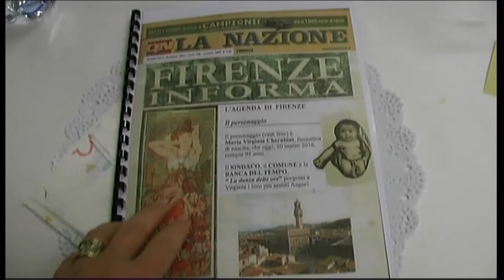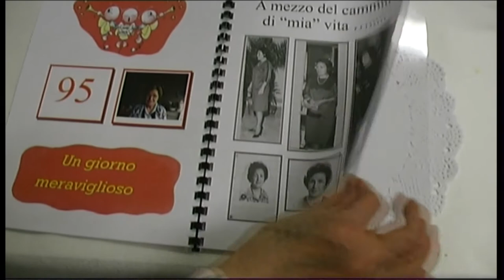Virginia compie 95 anni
Festa alla Banca del Tempo "La danza delle Ore" per il 95 compleanno di Virginia. Firenze 16 aprile 2016
Filmato da Anna Confalonieri - Montaggio di Giampaolo Gabbrielli